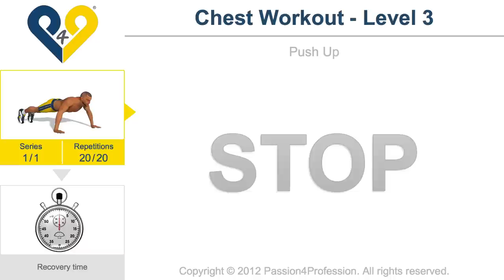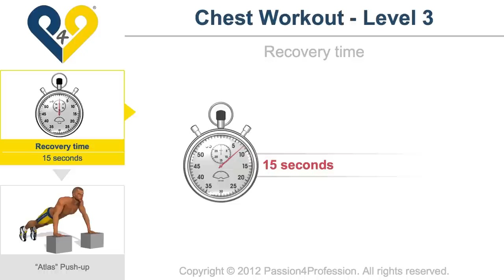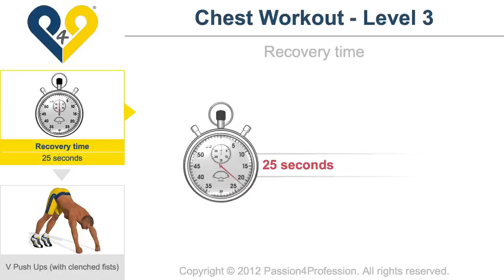Chest Workout - Level 3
For our power users!